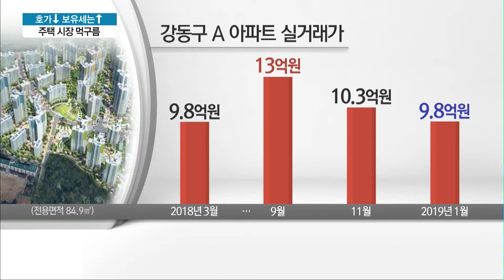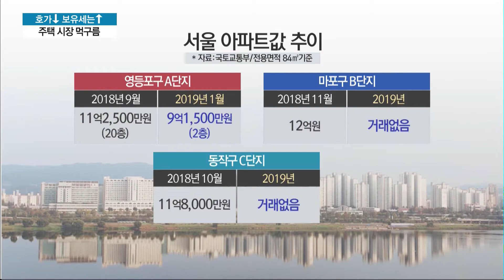호가 떨어지는데 보유세는 '부담'…주택시장 경착륙 우려 / 머니투데이방송 (뉴스)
02/11 MTN 투데이

최근 서울 아파트 시장에서는 '급매물'이란 글자를 찾아보기 어렵지 않게 됐습니다. 대출 규제 등 각종 부동산 수요 억제책으로 뜨거웠던 시장 열기가 급격히 식으면서 집을 내놓는 경우가 많아진 겁니다. 일각에선 부동산 경기 경착륙 우려까지 나오고 있습니다. 김현이 기자입니다.